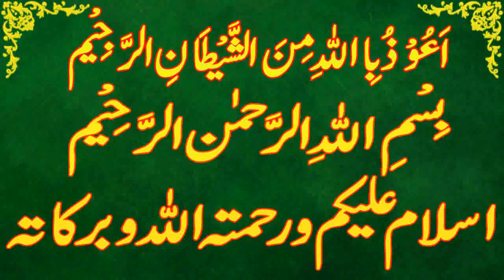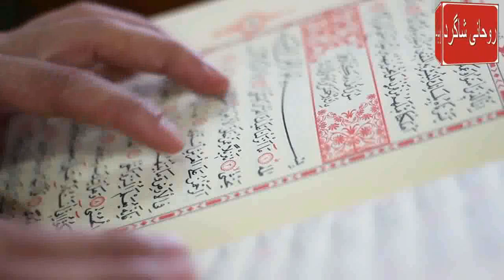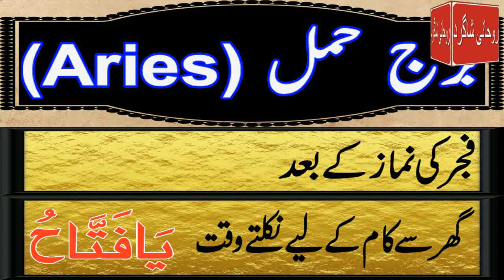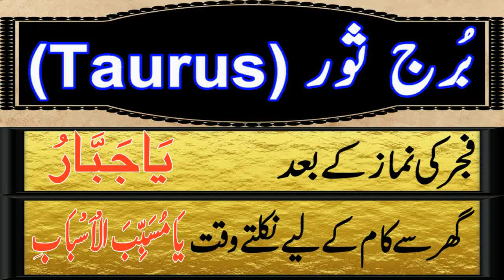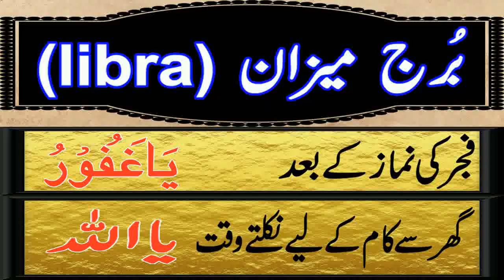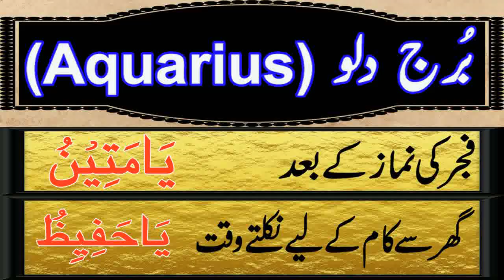Aaj 14 June 2023 Din Wednesday Ka Wazifa | Wazifa For Business Success | Roohani Shagird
aaj meri video ka topic he Aaj 14 june 2023 Din wednesday Ka Wazifa kon sa he

SagittariusDaily wazifa,
CapricornDaily wazifa,
Aries,Taurus,Gemini,Cancer,Leo,Virgo,Libra,Scorpio,Sagittarius,Capricorn,Aquarius,Pisces,
برج حمل.
برج ثور.
برج سرطان.
برج جوزا.
برج اسد.
برج سنبلہ.
برج میزان.
برج عقرب.
برج قوس.
برج جدی.
برج دلو.
برج حوت.